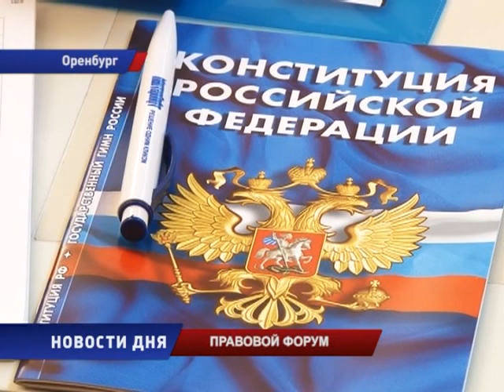Правовой форум собрал более 200 участников